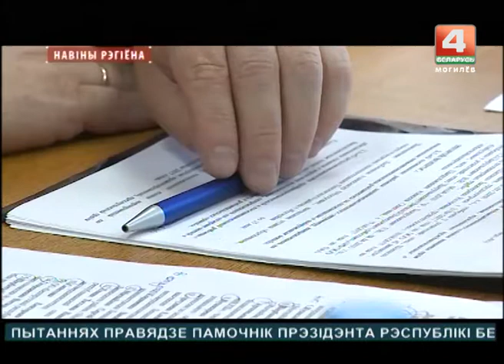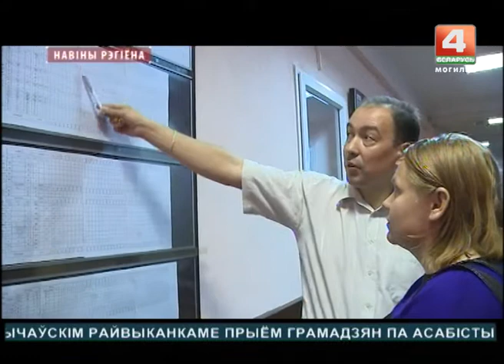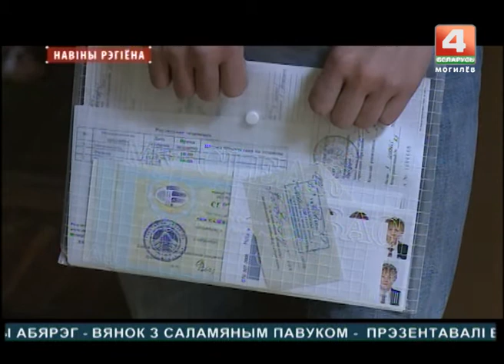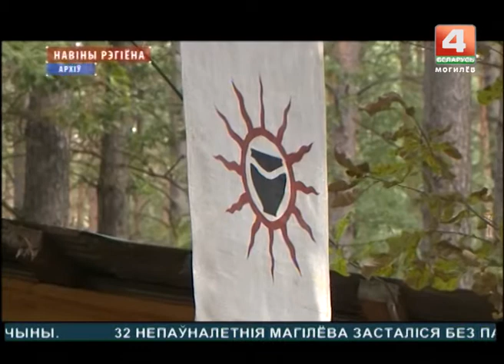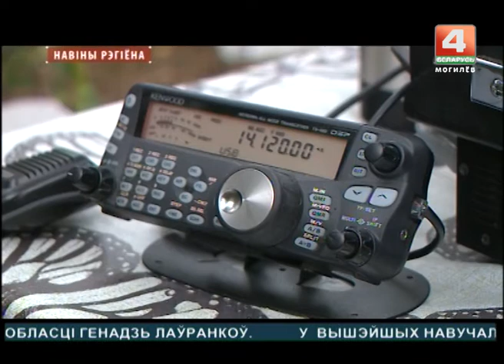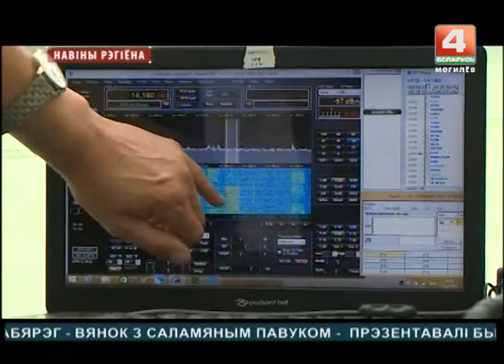Новости 18.07.2017 выпуск 15:30